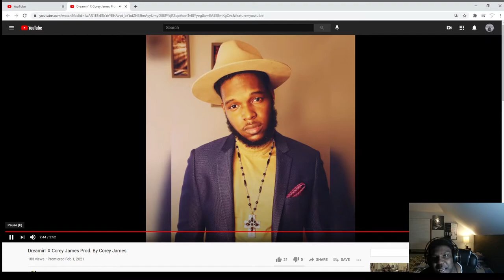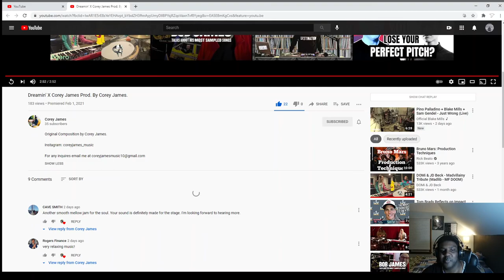Reacting to Small Youtube Musicians - Corey James - Dreamin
Reviewing my Colleague Corey James Song Dreamin.

Soundcloud.com/itstdbrown